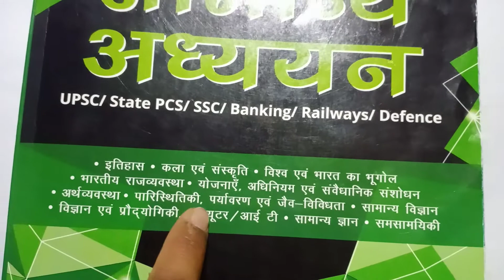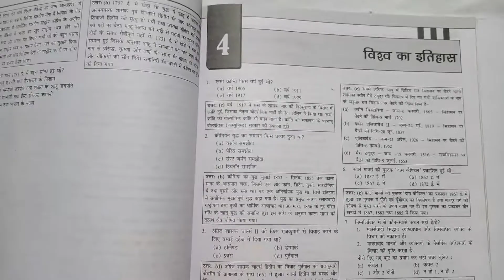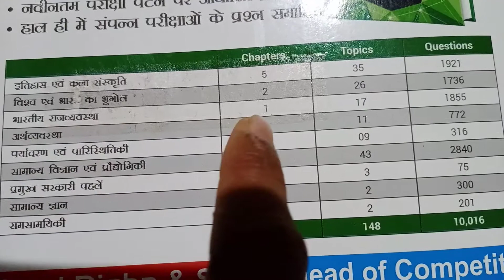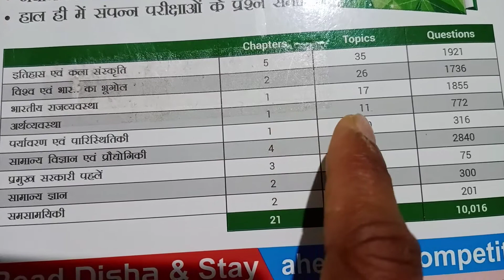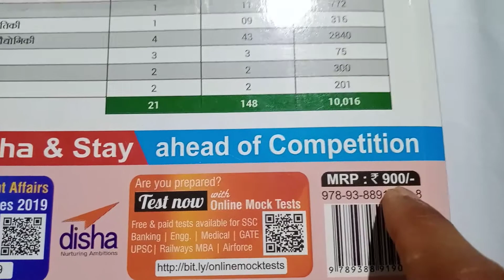Disha Publication Gk Book 10000+ Objective |GK Book Review| SSC | UPSC | State PCS | GS MCQ BOOK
Disha Publication Gk Book 10000+ Objective | Disha Publication GK Book Review | SSC | UPSC | State PCS | GS MCQ BOOK |
Objective Book